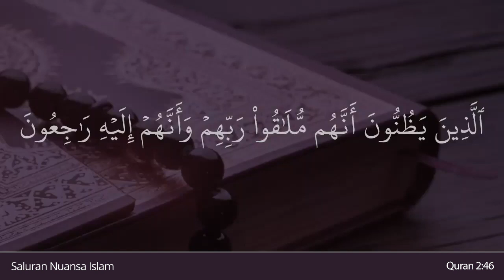Al Baqarah Ayat 46 | Baca dan Dengarkan Sejenak Ayat Al Quran Ini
Dalam video ini, Anda akan membaca dan mendegarkan Al Baqarah Ayat 46. Baca dan dengarkan sejenak dan nikmati ayat Al Quran Ini

— Indonesia Translation (Indonesian Islamic affairs ministry) : (yaitu) orang-orang yang meyakini bahwa mereka akan menemui Tuhannya dan hanya kepada-Nya mereka kembali.

— English Translation (Saheeh International) : Who are certain that they will meet their Lord and that they will return to Him.

— Chinese Translation Simplified (Ma Jain) :
他们确信自己必定见主，必定归主。

— Hindi Translation (Maulana Azizul Haque al-Umari) :
जो समझते हैं कि उन्हें अपने पालनहार से मिलना है और उन्हें फिर उसी की ओर (अपने कर्मों का फल भोगने के लिए) जाना है।